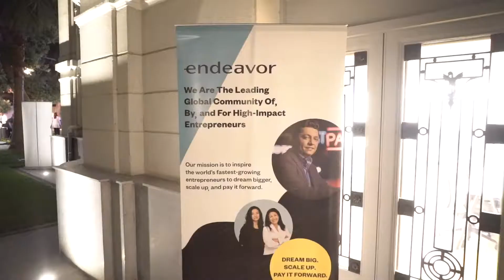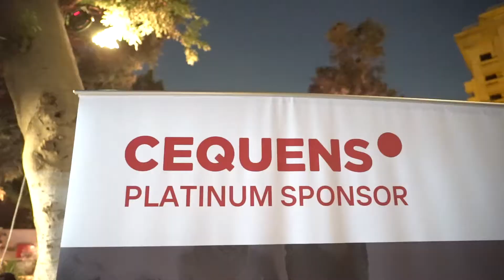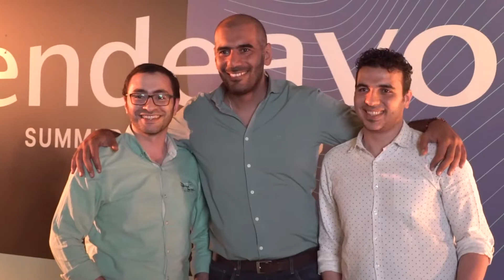Endeavor Egypt Summer Networking Event July 2022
Endeavor Egypt welcomed its entrepreneurs, mentor, and partners at Founder's Spaces.

PWC Egypt
Openner
Cequens
Buffalo Burger
Mozare3
Crave